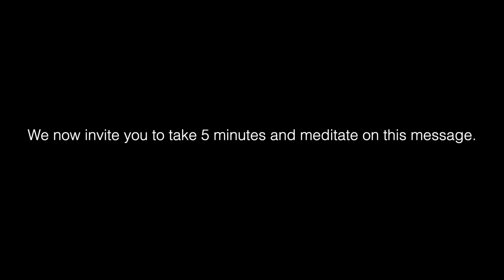"WE HAVE NEVER SEEN THIS BEFORE..." - The Pleiadian Council Of Light | Rieva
Lightworkers! How are you feeling? We are SO fatigued right now. Having to sleep quite a bit during the day. We have NEVER felt this way in our lives - anyone else?

*Lift A Lightworker Initiative Round 3 - We Need Your HELP!*

*LIGHTCODE ACTIVATIONS FOR STARSEEDS*

*THE PLEIADIAN COUNCIL OF LIGHT*
The Pleiadian Council of Light is a collective of advanced spiritual beings from the Pleiades star system, deeply connected to humanity's ascension and evolutionary journey. Their primary role is to serve as guides and teachers, offering wisdom, healing, and energetic support to aid Earth and its inhabitants in their transition from the third-dimensional reality to higher states of consciousness. They emphasize the importance of heart-centered living, aligning with universal love, and unlocking humanity's dormant spiritual potential. Through their cosmic connection, they assist in activating latent DNA, elevating frequencies, and facilitating the awakening of individual and collective truth, all of which are essential components of humanity’s ascension into a more harmonious and enlightened state of being.

ASCENSION TOOLS!

► WHO ARE THE GALACTIC FEDERATION?

We welcome Diane F who channels The Pleiadian Council Of Light

THUMB ARTWORK: Henry @ The GFL Station